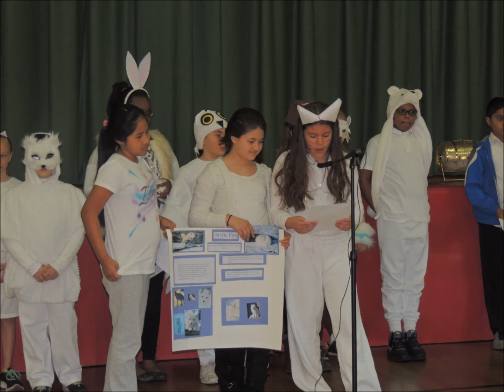GCAE Earth Day 2016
GCAE celebrated Earth Day a day early this year. Classes were paired up and assigned different habitats to research and prepare presentations for. Students then dressed up as animals from their assigned biome for the presentations.